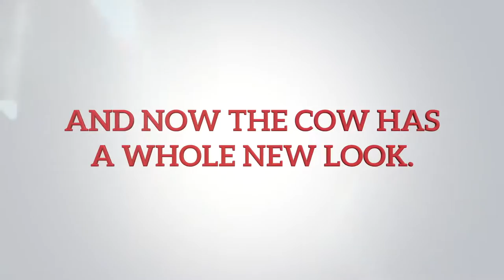The Atlanta Braves Chick-fil-A Cow is on the Mooooooove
Massive mascot sheds 18,000 pounds to fit into new MLB stadium.